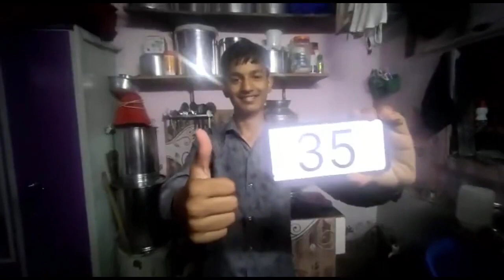Thane Family Celebrates After Son Scores 35 Marks In All 6 Subjects In Class 10 Board Exams